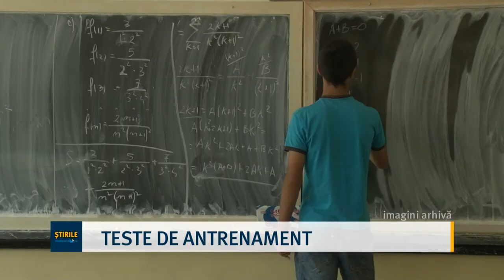Teste de antrenament